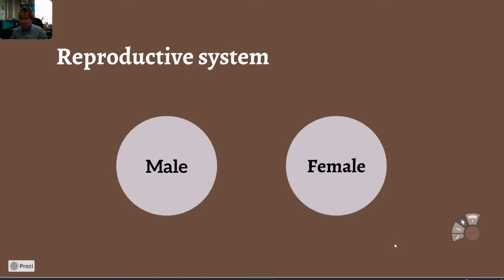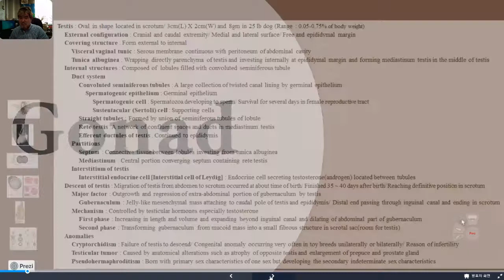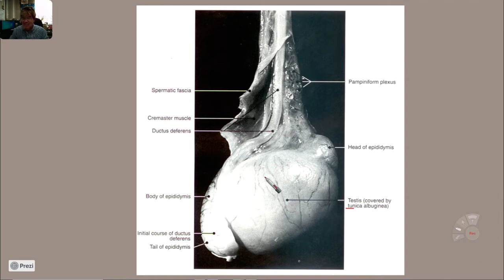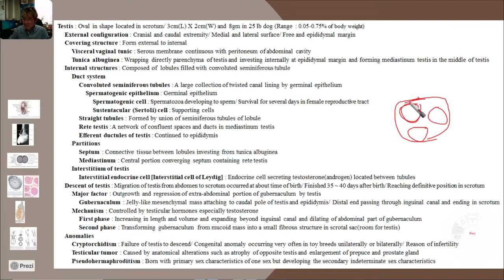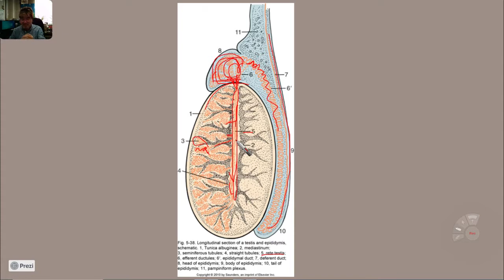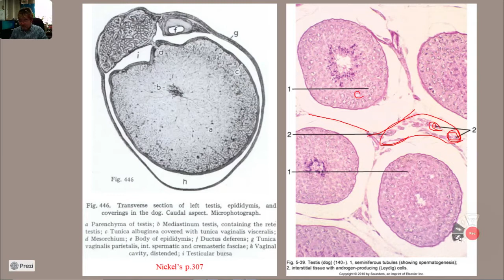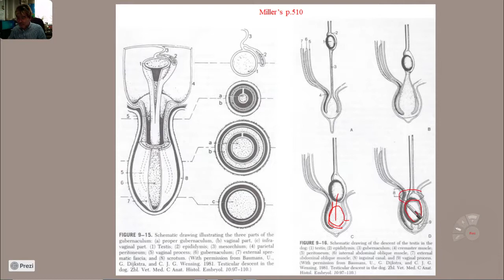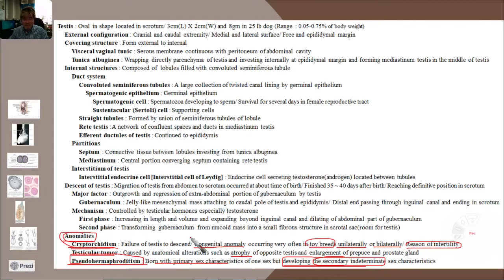기본해부학 11주차 강의 동영상(2/5) : Male reproductive system 1 (자막완성)